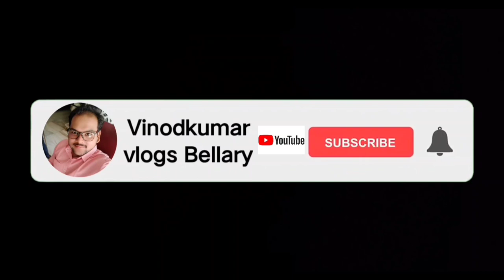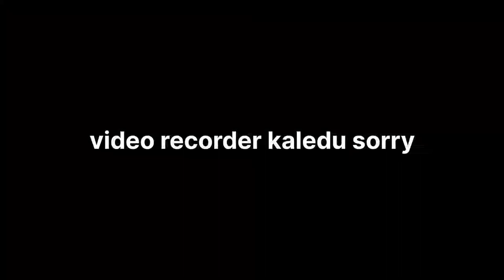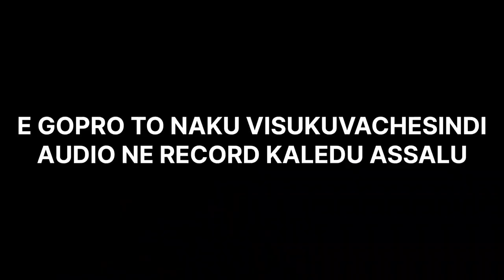Ride in Karnataka Day 1 | Bellary to Bangalore | Vinodkumar vlogs bellar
Ride in Karnataka Day 1